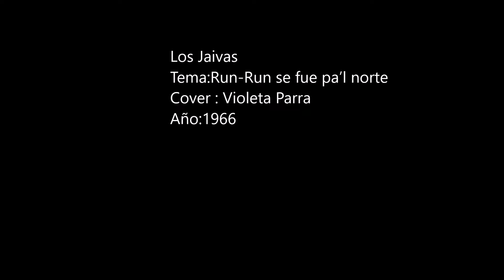Los Jaivas / Run Run se fue pal Norte / Manu Rojas Videos 2017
Los Jaivas / Run Run se fue pal Norte / Manu Rojas Vídeos 2017